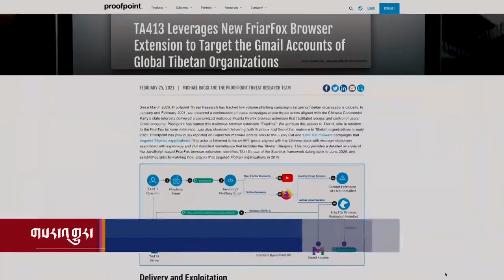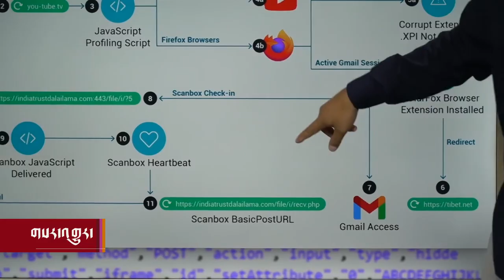TIBCERT Hosts Digital Security Public Awareness Training in Dharamsala (Tibetan language)